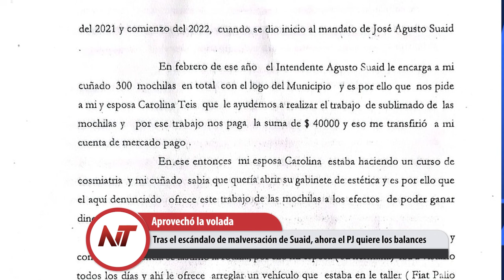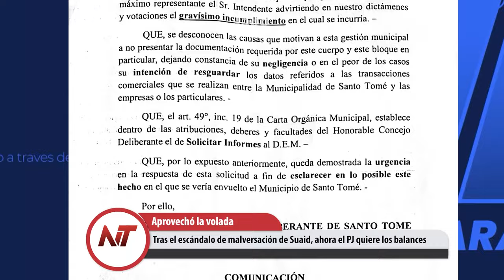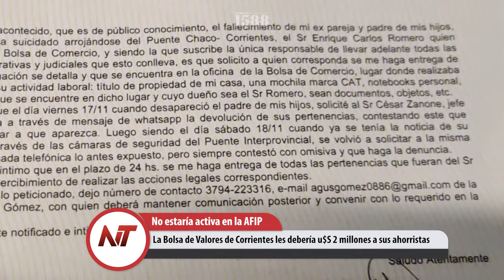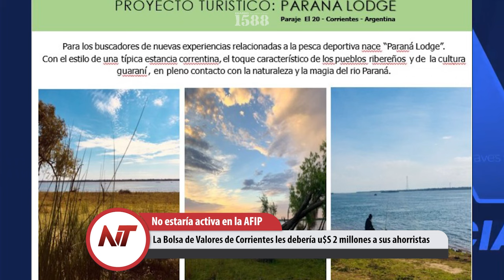NT: La Bolsa de Valores de Corrientes les debería u$S 2 millones a sus ahorristas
- Tras el escándalo de malversación de Suaid, ahora el PJ quiere los balances
- Impulso ya aceptan dólar billete para las compras de sus clientes
- Ahora al llamado Yankee la jueza Pozzer Pezo no lo deja salir del país
- La Bolsa de Valores de Corrientes les debería u$S 2 millones a sus ahorristas